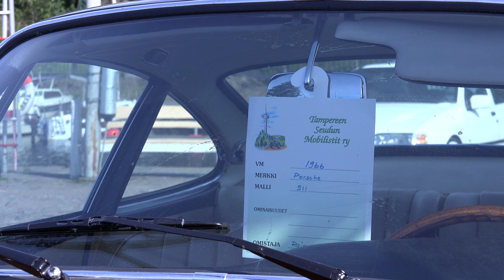1966 Porsche 911- Old classic car-Die Deutschen Alte Autos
1966 Porsche 911- Old classic car-Die Deutschen Alte Autos. Mustalahden satama Tampere 2016 kesä. Vanhojen autojen kokoontuminen kesäisin Tampereella.